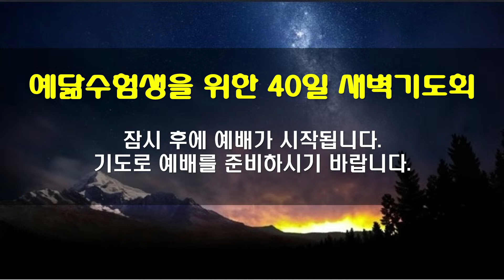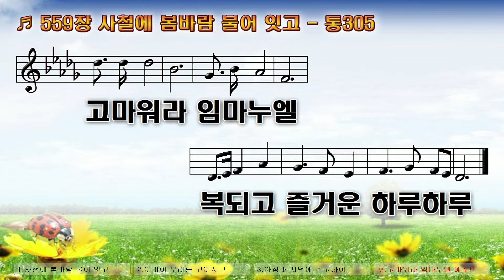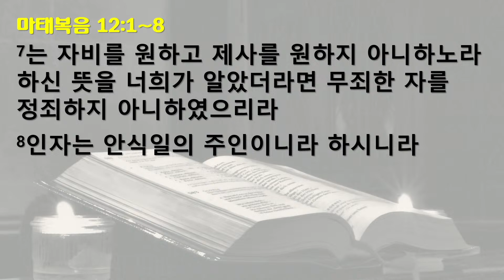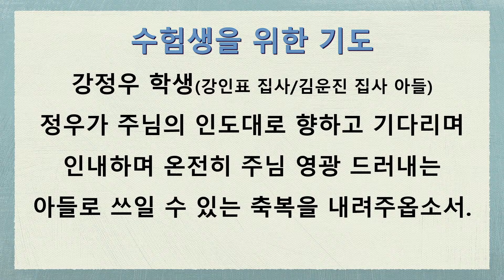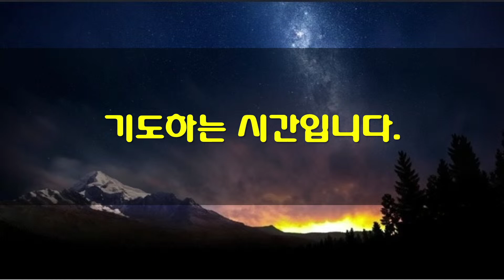10월10일 예닮수험생을 위한 40일 새벽기도회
*성경: 마태복음 12:1-8
1   그 때에 예수께서 안식일에 밀밭 사이로 가실새 제자들이 시장하여 이삭을 잘라 먹으니
2   바리새인들이 보고 예수께 말하되 보시오 당신의 제자들이 안식일에 하지 못할 일을 하나이다
3   예수께서 이르시되  다윗이 자기와 그 함께 한 자들이 시장할 때에 한 일을 읽지 못하였느냐
4   그가 하나님의 전에 들어가서 제사장 외에는 자기나 그 함께 한 자들이 먹어서는 안 되는 진설병을 먹지 아니하였느냐
5   또 안식일에 제사장들이 성전 안에서 안식을 범하여도 죄가 없음을 너희가 율법에서 읽지 못하였느냐
6   내가 너희에게 이르노니 성전보다 더 큰 이가 여기 있느니라
7   나는 자비를 원하고 제사를 원하지 아니하노라 하신 뜻을 너희가 알았더라면 무죄한 자를 정죄하지 아니하였으리라
8   인자는 안식일의 주인이니라 하시니라